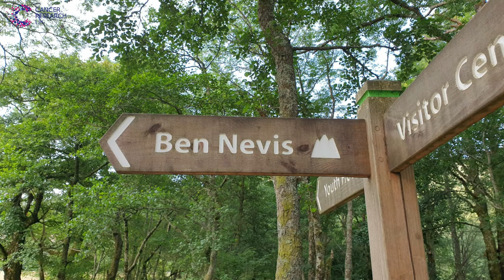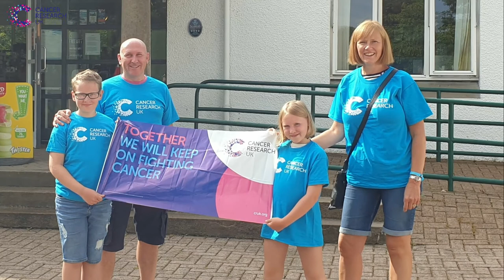Ben Nevis 2020 for Cancer Research UK. Family Fundraising Walk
Jack and Mimi planned this adventure of climbing Britain's highest mountain Ben Nevis to raise money for Cancer Research UK. This was spurred on from doing similar last year, but then on Mount Snowdon.
"The Ben" turned out to be a wee bit harder, but we all feel immensely proud of ourselves for completing it
Please consider donating at the page below - thanks